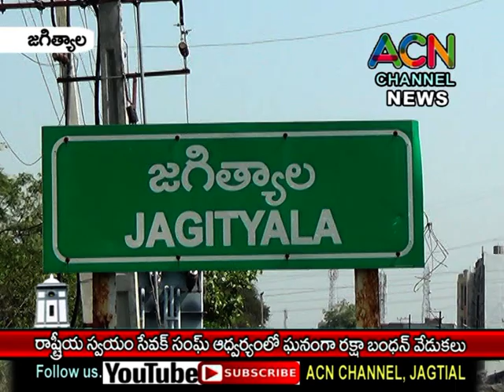జగిత్యాలలో RSS రాష్ట్రీయ స్వయం సేవక్ సంఘ్ రక్షా బంధన్ వేడుకలు